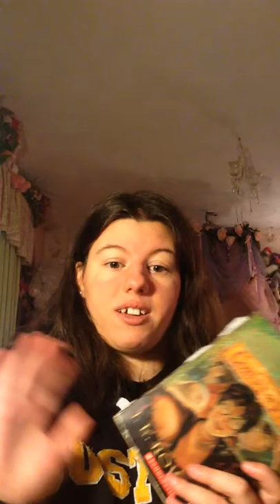Harry Potter and the Goblet of FIre by J.K. Rowling Review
Reviewing my second favorite book in the Harry Potter series!